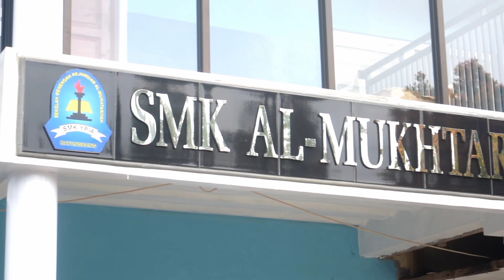LOTEK CINTA (VLOG) kegiatan Pramuka pangkalan SMK AL-MUKHTARIYAH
Mata lomba:Vlog
Judul : kegiatan Pramuka pangkalan SMK AL-MUKHTARIYAH
Pangkalan:SMK AL-MUKHTARIYAH/Resi